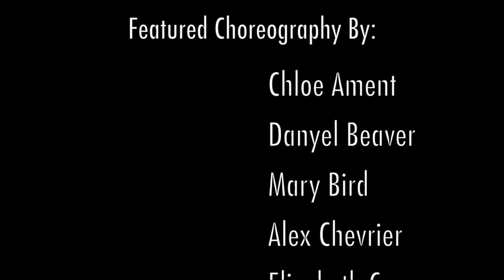East Carolina University Dance Program - Senior Choreography Promo Video - Spring 2018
Show dates and times:
Saturday, February 17th, 12 and 4pm
Sunday, February 18th, 5 and 8pm

Featured Choreographers:
Chloe Ament
Mary Bird
Danyel Beaver
Alex Chevrier
Elizabeth Cousar
Sarah Davis
Bridget Evans
Savannah Roberts

Senior Choreography Showcase Promotional Video
Produced by Chloe Ament